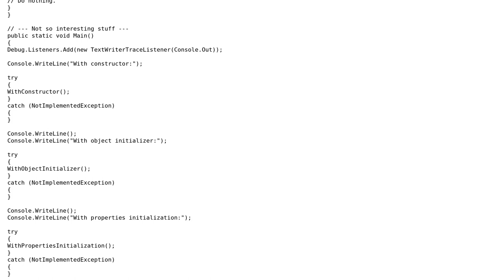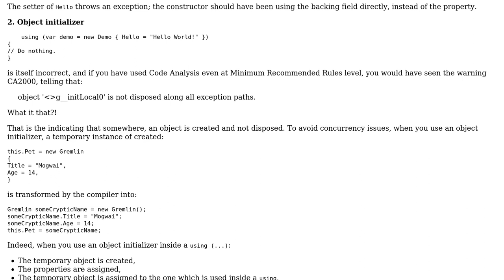Software Engineering: Object Initializer in C# problem with readability (2 Solutions!!)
Software Engineering: Object Initializer in C# problem with readability

With thanks & praise to God, and with thanks to the many people who have made this project possible! | Content (except music & images) licensed under CC BY-SA | Music | Images & others | With thanks to user JRC user Ghost4Man user Arseni Mourzenko user AlliterativeAlice and the Stack Exchange Network Trademarks are property of their respective owners. You are responsible for your own actions.